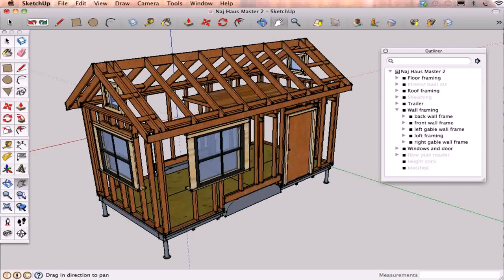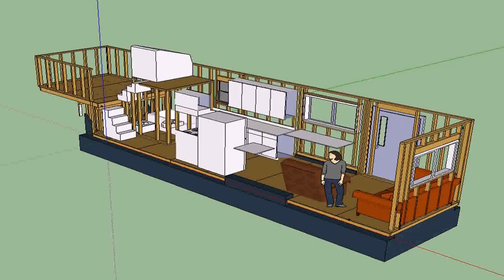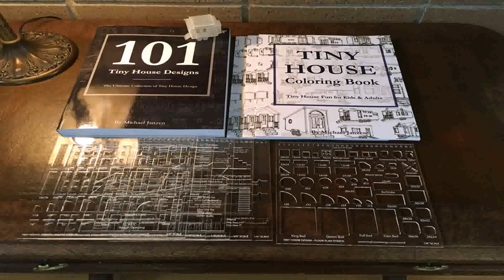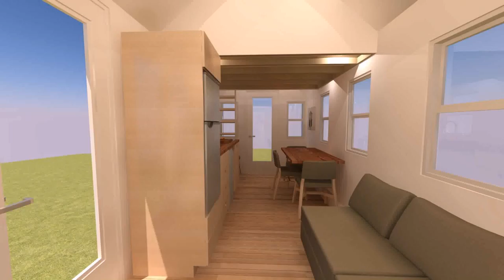Tiny House Design And Construction Book (see description)